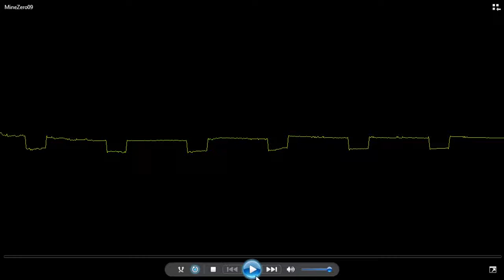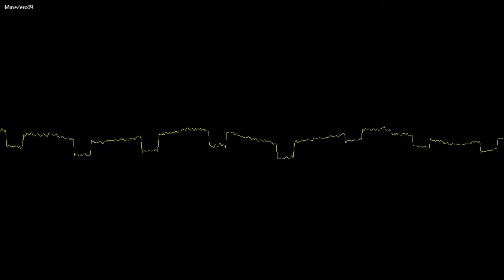MineZero09 (Fami Tracker) 16-bit